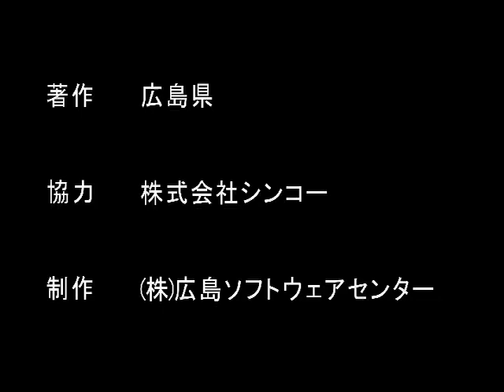広島ものづくり調査 株式会社シンコー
この映像は、平成16年度に製作しました。タンカーに積まれた原油を汲み出す「カーゴオイルポンプ」。多額の費用が投じられる原油輸送において、このポンプのスピードと耐久性は重要なポイントになります。株式会社シンコーは、カーゴオイルポンプ世界シェアNo.1の実績を誇っています。